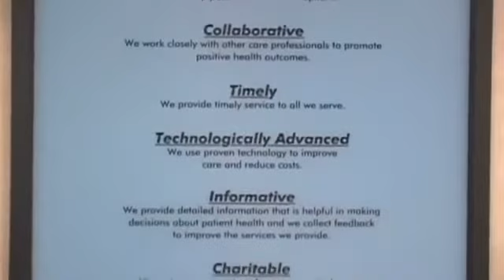Claris Eye Care and Surgery